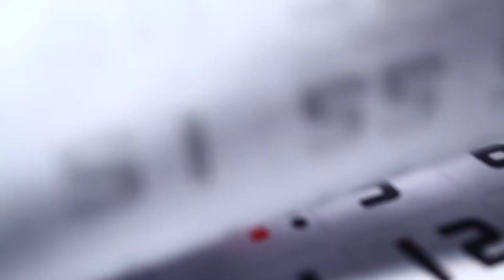MALARIA Kills | Amazing Facts about Malaria | Malaria kiya hai / Urdu